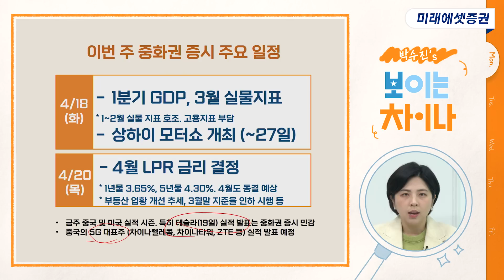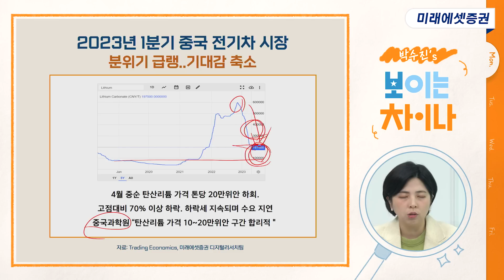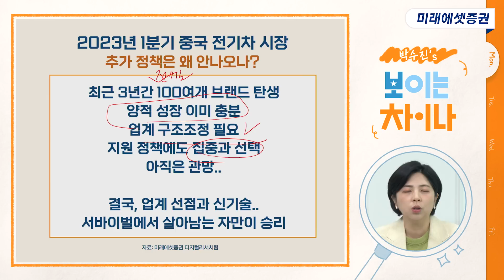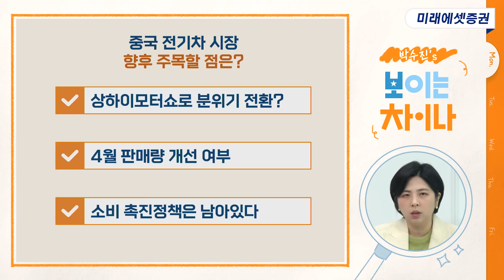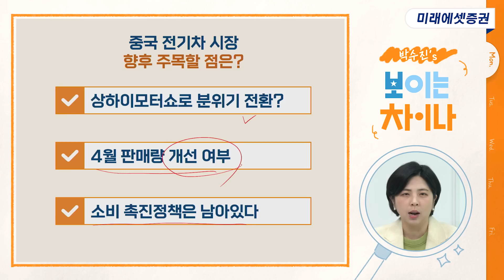[박수진의 보이는 차이나] 요즘 힘든 중국 전기차 시장 #2023 상하이 모터쇼I 2023.04.17(월)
미래에셋증권에서 중국 증시 열심히 보고 있는 박수진 선임연구위원이
한주간의 중국 경제 이슈를 분석, 중국 산업의 변화 흐름을 쉽게 설명해드립니다!✨

출연: 박수진 선임연구위원 (미래에셋증권 디지털리서치팀)

00:00 오프닝
00:23 이번주 중화권 증시 주요 일정
03:13 2023 상하이 모터쇼
04:59  2023년 1분기 중국 전기차 시장
13:35 중국 전기차 시장 향후 주목할 점은?